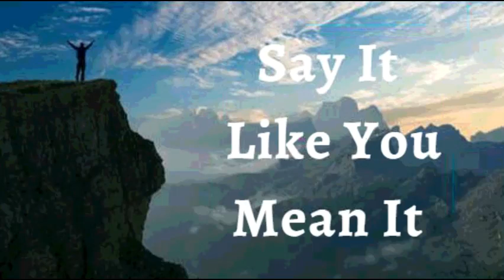20th November 2021 Say It like You Mean It (Audio in Mangalorean Konkani)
ಭವಾತಾಿರ್ಚ ಉಚಾರ್ಣಿ
ಹಾಾಂವ್ ಶಾಾಂತ್ ಆನಿ ಸಮಾಧಾನಿ ಮ್ಹುಣ್ ಘೊೋಷನ್ ಕರ್ಾಾ. ಲೆೊಕಾಕ್ ವಾ ಪರಿಸ್ಥಿರ್ೆಕ್ ಮಾುಕಾ ಅಸಾಂತಹಷ್ಟ್ ಕರಹಾಂಕ್ ಹಾಾಂವ್ ಸೆೊಡಿನಾ. ಹಾಾಂವ್  ಹರ್ಯಾಕ್ ಕಷ್ಾ್ ಥಾವ್್ ವೃದ್ಧಿ ಜಾರ್ಾ, ಕಿರ್ಾಾಕ್ ದೆವಾನ್ ಮಾುಕಾ ಶಾoತ್ ರಾವ ಾಂಕ್ ಸಕತ್ ದ್ಧಲಾಾ. ಹಾಾಂವ್ ಮ್ಹುಜೆ ಜಿವಿತ್ ಸಾಂರ್ೆೊಸಾನ್  ಜಿರ್ಯoವ್್ ವಿಸವ್್ ಕರ್ಾಾ. ಮಾುಕಾ ಲಾಯ್ಲಾಯಾ ಥೆೈ ಫುಲೆೊನ್ ರ್ಯರ್ಾ ಆನಿ ದೆವಾಚಾ ಅಜಾoಚಾಾ ಫವಜಕ್ ಮ್ಹುಜೆ ಜೊಜ್ ಜೊಜೆೊಾಂಕ್ ಸೆೊಡ್ಾಾ. ಹೆೋ  ಮ್ಹುಜೆ ಘೊೋಷಣ್ ಜಾವಾ್ಸಾ.
ದ ೈವಿಕ್ ಭ ೋಲಾಯ್ಕೆರ್ಚ ಘ ೋಷಣಾo
ದೆವಾಚೆ ಉತರ್ ಮ್ಹುಜಾ ಸ್ಥಿರಿರ್ಾತ್ ಆಸಾ ; ರ್ೆo ಮಾುಕಾ ಜಯ್ಲಾಾಕ್ ಘಟಾರ್ಯನ್ ಭರ್ಾಾ, ವರ್ೆಾಪಣಾಕ್ ತರ್ೆಾತಿ ದ್ಧರ್ಾ ಆನಿ ಮಾುಕಾ ಸಾಂಪೂಣ್ಾ  ಭಲಾರ್ಯ್oತ್ ದವರ್ಾಾ. ಹಾಾಂವ್ ಸದಾಾಂಚ್ ಭಲಾರ್ಯ್ನ್ ಜಿರ್ಯರ್ಾ ಕಿರ್ಾಾಕ್ ಮ್ಹುಜಿ ಕೊಡ್ ದೆವಾಚಾ ಸ್ಥಿರಿರ್ಾನ್ ಸದಾಾಂಚ್ ಕಿಿಯ್ಲಾಳ್ ಆನಿ  ಘಟಾರ್ಯನ್ ಅಸಾ. ಮ್ಹುಜಾ ಆಾಂತರಿೋಕ್ ಮ್ನ್ಶ ಥoಯ್ ಸಾಂಯ್ಲಾಾವರ್ಾಾಾ ಘಟಾರ್ಯನ್ ಹಾಾಂವ್ ಕಾಮ್ ಕರ್ಾಾ ಅಮೆನ್.
ಹಾಾಂವ್ ಜೆಜಹಚಾ ನಾಾಂವಾನ್ ಕಿರ್ೆo ಉಲೆೈರ್ಾ ರ್ೆo ಮ್ಹಜೆೋಲಾಗಿo ಆಸಾ.
ಹಾಾಂವ್ ಘಟಾರ್ಯನ್ ರ್ೆೊಲಾಾ
ಹಾಾಂವ್ ರ್ೆೊೋಲಾರ್ಯ್ವಾಂತ್ ಆಸಾ
ಹಾಾಂವ್ ಆಶೋವಾಾದಾಾಂನಿ ರ್ೆೊಲಾಾ
ಹಾಾಂವ್ ಸಾಕೆಿವಾಂತ್
ಹಾಾಂವ್ ಮ್ಖೆೊಯಲೆೊ
ಹಾಾಂವ್ ಸಾಾತಾಂತ್ಿ
ಹಾಾಂವ್ ದೆವಾಚಾ ಮೊಗಾಚೆೊ
ಹಾಾಂವ್ ದೆವಾಚಾ ಆನಿ ಮೊನಾಶಾಕಹಳಾಚಾಾ ಅದಾರಾನ್ ಆಸಾ
ಹಾಾಂವ್ ಕಿರ್ೆo ಪೊಳೆಜೆ ರ್ೆ ಉಲೆೈರ್ಾ ಕಿರ್ೆo ಪೊಳೆೈರ್ಾ ರ್ೆo ನ್ುಯ್
ಹಾಾಂವ್ ಮೊಲಾಧಿಕ್ ಭೋo ಜಾವಾ್ಸಾ.
ಮಾುಕಾ ದೆವಾಚಾ ಘರಾಾಂತ್ ಬಯ್ಲಾಾ ಮಾತಿರ್ಯಾಂತ್ ಲಾಯ್ಲಾಯ.
ಹಾಾಂವ್ ದೆವಾಚಾ ಅಾಂಗಾ್ನ್ಿ ವಾಡ್ೆಯಲಾಾ ತಳೆಟ್ ಮಾಡಬರಿ ಅಭವೃದ್ ಜಾಲಾo.
ಹಾಾಂವ್ ಆಯಿನ್ ವೆಳಾರ್ ಬರೆಾಂ ಫಳ್ ಧಿರ್ಾ.
ಹಾಾಂವ್ ದೆೋವಾಥಾಂಯ್ ಸಮ್ೃದ್ಿ ಆಸಾ.
ಆನಿ ಮ್ಹುಜಾಾ ಮಾುರ್ಾರೆ ಪ್ಾಿರ್ಯೋರಿ ಹಾಾಂವ್ ಸಮ್ೃದ್ ಆನಿ ಫಳಾಭರಿತ್ ಆಸಾಾಲೆೊ.
ಮ್ಹುಜಿ ಪ್ಾನಾo ಸಹಕಿಿನಾಾಂತ್ ಆನಿ ಜೆಜಹಚಾ ನಾಾಂವಾನ್ ಹಾವೆಾಂ ಕಚೆಾ ಸವ್ಾ ಕಾಮ್ ಸಹಫಳ್ ಜಾರ್ಾ. ಜೆಜಹಚಾ ನಾಾಂವಾನ್ ಹರ್ಯಾಕ್ ಸಾಂಗಿಾೋ  ಮ್ಹುಜೆ ಖಾತಿರ್ ಕಾಮ್ ಕರ್ಾಾತ್ , ಹಾಾಂವೆೋ ಜೆಜಹಚಾ ನಾಾಂವಾನ್ ಹರ್ಯಾಕ್ ಅತಿೀಕ್ ರ್ೆಸಾಾಂವ್ ಜೆೊೋಡ್್ ಗೆರ್ಾಯ .
ಹಾಾಂವ್ ಆರ್ೆೊೀ ಜಾವಾ್ಸಾ
ಮ್ಹುಜಾ ಅರ್ಾಯಾಂತ್ ಮೊನ್ ಆಸಾ
ಮ್ಹುಜೆೊ ಆರ್ೆೊೀ ಆನಿ ಮೊನ್ ಏಕಾ ಕಹಡಿಾಂತ್ ಜಿರ್ಯರ್ಾತ್
ಮ್ಹುಜೆೊ ಆರ್ೆೊೀ ಮ್ಹುಜಾ ಮೊನಾಕ್ ಆಜ್ಞಾ ದ್ಧರ್ಾ ,ಆನಿ ಮ್ಹುಜೆ ಮೊನ್ ಐಕರ್ಾ , ಕಾಾಂಘರ್ಾ ಆನಿ ಮೊಜಾಾ ಕಹಡಿಕ್ ಸಹಚನಾ ದ್ಧರ್ಾ ಆನಿ ಮ್ಹುಜಿ ಕೊಡ್  ಪ್ಾಲನ್ ಕರ್ಾಾ.
ಜೆಜಹಚಾ ನಾಾಂವಾನ್ ಹಾಾಂವ್ ಮ್ಹುಜಾ ಕಹಡಿಕ್ ಉಲೆೈರ್ಾ
ದೆೋವಾಚೆ ಜಿವಿತ್ ಮ್ಹುಜಾ ಜಿಣಿರ್ಯಾಂತ್ ಸದಾಾಂಚ್ ಸಾಶ್ಟ್ ಜಾವ್್ ವಾಕ್ಾ ಜಾರ್ಾ.
ಮ್ಹುಜಾ ಕಹಡಿಚಾ ಹರ್ಯಾಕ್ ಸಾದಾಾಕ್ ಹಾಾಂವ್ ಜಿವಿತ್ ಉಲಯ್ಲಾಾ
ಹಾಾಂವ್ ಮ್ಹುಜಾ ಮೊನಾಕ್ ಕಿಿಸಾಾಚಾ ಮೊೋನಾಬರಿ ಪರಿಪೂಣ್ಾ ಜಾವ್್ ದೆವಾಚಾ ಉರ್ಾಿಾ ಪಿಕಾರ್ ಹೆೊೋದಾನ್
ವಚಹಾಂಕ್ ಆಜಾ್ಾ ದ್ಧರ್ಾ.
ಮ್ಹುಜಾ ಸಾಂದಾಾಂಕ್ ಆನಿ ಶರಾಾಂಕ್ ಹಾಾಂವ್ ಜಿವಿತ್ ಉಲೆೈರ್ಾ
ಮ್ಹುಜಾ ಸಾ್ಯಹಕ್ ಆನಿ ಗಾಟಾಂಕ್ ಬಳ್ ಉಲೆೈರ್ಾ
ಮ್ಹುಜಾ ಕಾಲಾಜಕ್ ಚೆೋತನ್ಾ ಉಲೆೈರ್ಾ
ಹಾಾಂವ್ ಮ್ಹುಜಾ ಪೊೋಪಿಸಾಕ್ ಆನಿ ಸಾ್ಯಹoಕ್ ಕಿಮಾಾಂರ್ೆಯಾಂ ವಾುರೆಾಂ ಭತರ್ ರಿಗೆೊಾಂಕ್ ಕೆಲ್ಲಯ ವಾವಸಾಿ ಸಾಾಂರ್ಾಳ್್ ವುರಹಾಂಕ್ ಆನಿ ಜೆೊಕೆಾಾಂ ಪಿಸಾರ್  ಪಿಮಾಣ್ ಉಲೆೈರ್ಾo...
ಮ್ಹುಜಾ ಕಿಡ್ೆ್ನೋಕ್ , ಪೊೋಪಿಸಾಕ್ ಆನಿ ಸಾಾದಹ ಪಿಾಂಡ್ಾ ವಯ್ಿ ಪರಿಪೂರ್ಾರ್ಾ ಉಲೆೈರ್ಾ
ಮ್ಹುಜಾ ಹರ್ಯಾಕಾ ರಗಾಾ ಖಾಣಾಾಂತ್ ಜಿವಿತ್ ಆಸಾ
ಮ್ಹುಜಿ ಹಾಡ್ಾಾಂ , ಸಾಂಧ್ ಆನಿ ಶರೆೊೋ ಆಯೋಜಿತ್ , ಘಟ್ ಆನಿ ಥಿರ್ ಆಸಾತ್
ಮ್ಹುಜಿ ರ್ೆೊಟಾಾಂ ಉತಾಮ್ ಕಾಮ್ ಖಥಾಾತ್
ಮ್ಹಜೆ ದೆೊಳೆ ನಿತಳ್ ಆನಿ ಸಾಕೆಾ ಪೊಳೆರ್ಾತ್
ಮ್ಹಜೆ ಕಾನ್ ರ್ೆೊರೆಾಂ ಐಕಾರ್ಾತ್
ಮ್ಹುಜಿ ಕಾತ್ ಕೆೊೋಮ್ಲ್, ಭಲಾರ್ಯ್ವಾಂತ್ ಆಸಾ, ನ್ವೆಾಂ ಜಲಮಲಾಯಾಭಹಗಾಾಾಬರಿ ಆನಿ ದೆವಾಚಾ ಸೆೊಭಾರ್ಯಬರಿ.
ಮ್ಹುಜಾ ಕೆೋಸಾoಚೆ ಗ್ಿಾಂಥಿ ಘಟ್ ಮ್ಹಟ್ ಆಸಾತ್. ಹಾಾಂವ್ ಮ್ಹುಜಾ ಕೆಸಾಾಂಕ್ ಜಾಗಾಾರ್ ರಾವಾಂಕ್ ಫಮ್ಾಯ್ಲಾಾ ಆನಿ ಖoಯ್ ವಾಡ್ಾವಾಳ್ ಗ್ಜ್ಾ  ಆಸಾ ಥೆೈ ಗ್ಿಥಿಯ್ಲಾಾಂಕ್ ವಾಡ್ಾವಾಳ್ ಉಲೆೈರ್ಾ..
ಮ್ಹುಜೆ ದಾoತ್, ನಿಜೆೊಜಾೋ , ನಿಜೆಜಚಿ ಹಾಡ್ಾo ಆನಿ ಶರೆೊೋ ಆನಿ ರಗಾಾ ಸಾಂಚಲನ್ ಸಗೆಯo ಭಲಾರ್ಯ್ವoತ್ , ಘಟ್ ಆನಿ ಉತಿಾೋಮ್ ಆಸಾ.. ಮ್ಹುಜೆ ಸವ್ಾ ಜಿೋವ್ ರೆೊೋಸ್ ಆನಿ ರಾಸಯನಿಕ್ ಶರೆೊೋ ದಹಸೆಿo ಸಹವಾರ್ೆಕ್ ವುರೆ ಿಾಂ ಸಾಧನ್ ಸಗೆಯo ಎಕಾಮೆಕಾ ಉತಿಾೋಮ್ ಎಕಾಟಾನ್ ಆಸಾತ್ ಆನಿ  ರ್ಾಚೆ ಹರ್ಯಾಕ್ ಕಾರ್ಯಾ ಜೆೊಕೆಾಾಂ ಕಾಯಾರಹಪ್ಾಕ್ ಹಾಡ್ಾಾತ್.
ಮ್ಹುಜಿ ಜಿರೆೊ ಾಣೆಚೆಾಂ ವಾವಸಾಿ , ಹಾoವೆೋ ಸೆವೆಯೋo ಸಗೆಯo ಖಾಣ್ ಜಿರೆೊವ್್ ಘರ್ಾ, ಅಪ್ಾಾಯ್ಲಾಾ ಆನಿ ಜಿರಯ್ಲಾಾಆನಿ ರ್ಾಾಜ್ಾ ಉತಿನ್ ನಿಯಮಿತ್ ಜಾವ್್  ಭಾಯ್ಿ ಘಾಲಾಾ.
ಮ್ಹುಜಿ ಪ ನ್ರಹರ್ಾಿದಕ್ ವಾವಸಾಿ ಭಪೂಾರ್ ಮಾಪ್ಾನ್ ವಿೋಯ್ಲಾಾಕಣ್ ಉರ್ಾಿದನ್ ಆನಿ ಪ ಾಂಜಾವಿಾ ಕರ್ಾಾ ಆನಿ ರ್ಾಚಿ ಸಾಂಚಾರ್  ಸಕತ್ ಭಲಾರ್ಯ್ಚೆಾಂ ಜಾವಾ್ಸಾ/ ಮ್ಹುಜಿ ಪ ನ್ರಹರ್ಾಿದಕ್ ವಾವಸಾಿವೆಳಾರ್ ರ್ಾoತಿಯ್ಲಾಚೆ ಜಿವಾಕಣ್
ಉರ್ಾಿದನ್ ಕರ್ಾಾ ಆನಿ ಗ್ರ್ಾಾಕ್ ಜಲಾಮ ಮ್ಹಣಾಸರ್ ಪೊೋಷನ್ ಆನಿ ರಕ್ಷಣ್ ದ್ಧರ್ಾ.
ಮ್ಹುಜಾ ಕಹಡಿಚೆ ಹರ್ಯಾಕ್ ಅಾಂಗ್ ದೆವಾಚಾ ಆಕಾರ ಪಮಾಾಣೆ ಕಾಮ್ ಕರ್ಾಾತ್ ಆನಿ ಜೆಜಹಚಾ ನಾಾಂವಾನ್ ಹಾಾಂವ್ ಮ್ಹುಜೆ ಕಹಡಿoತ್ ಖಚಲೆಚ್  ಅವಾವಸಾಿ ಆನಿ ಅಪ್ಾಾಂಗ್ರ್ಾಯ್ ನಾಕಾರ್ಾಾ..
ಮ್ಹುಜೆ ಸಗೆಯ ಮ್ನಾಶ ಕಹಡಿ ಶಾಸ್ಥಾರ್ ಆನಿ ಜಯಿಾಕ್ ಸಾಂಗಿಾ ಕೆೈಸಾ ಜೆಜಹಚಾ ಮ್ಹಿಮೆನ್ ಪರಿಪೂಣ್ಾ ಜಾಲಾಾತ್! ಅಲೆಯಲೊಯ್ಲಾ ! ಅಮೆನ್.
ದ ೋವ್ ಬಾಪ್ ಮ್ುುಜ ಮೋಗ್ ಕತಾಿ , ಮ್ಾುಕಾ ಕಳಿತ್ ಆಸಾ , ಮ್ಾುಕಾ ಕಳಿತ್ ಆಸಾ
ದ ೋವ್ ಪೂತ್ ಮ್ುುಜ ಮೋಗ್ ಕತಾಿ , ಮ್ಾುಕಾ ಕಳಿತ್ ಆಸಾ , ಮ್ಾುಕಾ ಕಳಿತ್ ಆಸಾ
ದ ೋವ್ ಸ್ಪಿರಿತ್ ಮ್ುುಜ ಮೋಗ್ ಕತಾಿ , ಮ್ಾುಕಾ ಕಳಿತ್ ಆಸಾ , ಮ್ಾುಕಾ ಕಳಿತ್ ಆಸಾ
ಶಾಲ ೋಮ್